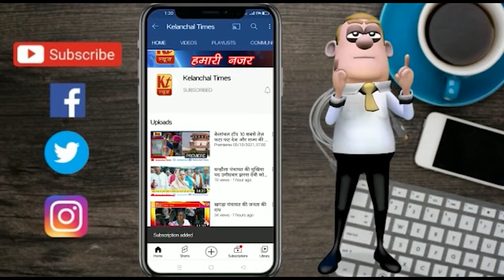स्वामी विवेकानंद जयंती पर वॉलीबॉल प्रतियोगिता का आयोजन किया गया